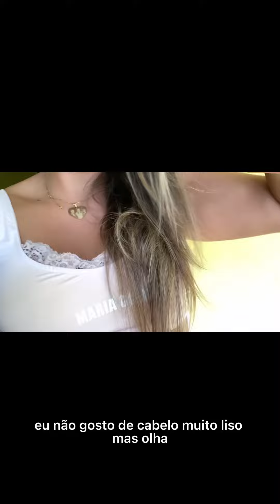Mito ❌ou verdade ✅sobre o Hidraliso novo alisante de chevueiro !!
Perguntas Frequentes: O que é hidra LISO? Um Alisante de Efeito Rápido. O Hidra Liso contém um mix de ativos Hidrolizados que agem sinergicamente nas cadeias sulfídicas dos fios, realinhando e deixando o cabelo mais mais firme e hidratado.                                                                    O Hidraliso não possui formol em sua composição. Pois é uma 100% natural e seguro. Vale ressaltar, que se você já utilizou uma progressiva a base de formol nos cabelos, fique tranquila, ele é compatível com formol.